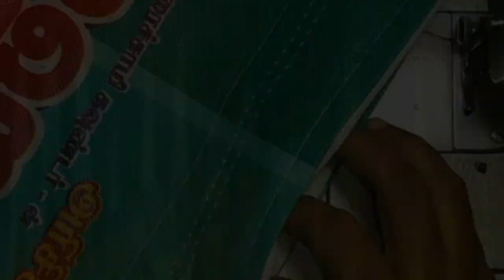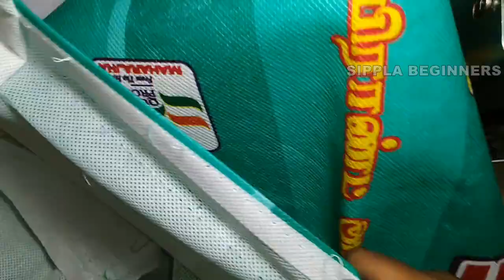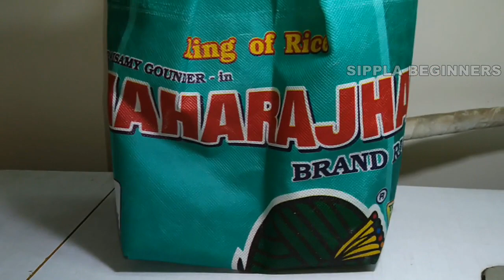5 minutes craft cloth bag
Hi Viewers!

Welcome to Sippla Beginners.

This channel and videos are exclusively for beginners.

Let's learn about needle changing.

Thanks :)